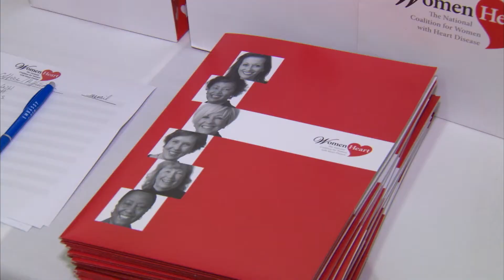WomenHeart on the Hill: Protecting Access to Care for Women with Heart Disease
On May 2, 2017, WomenHeart Champions gathered with elected officials, health policy experts, medical professionals, and researchers to host a Capitol Hill briefing and address the critical issue of healthcare access. Together, they issued policy recommendations to help ensure that women with heart disease have access to quality, affordable health care.